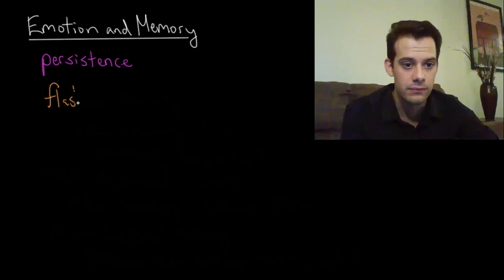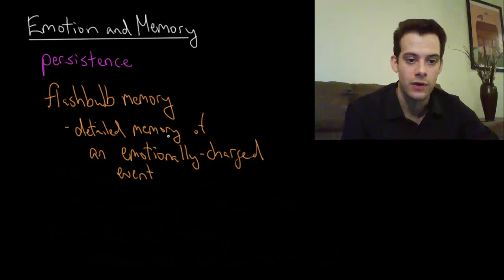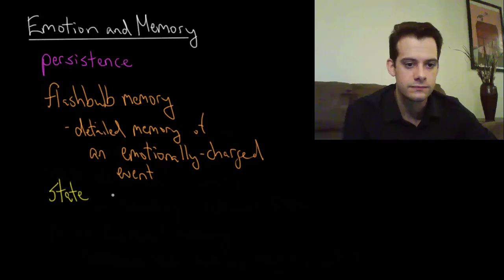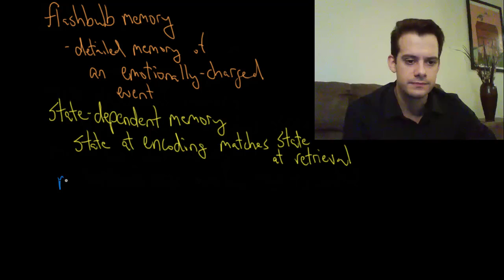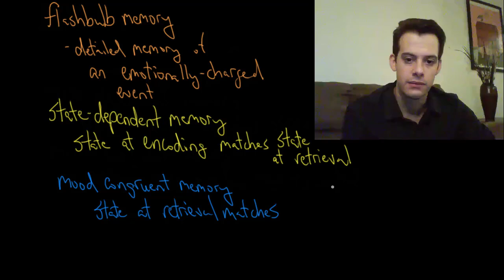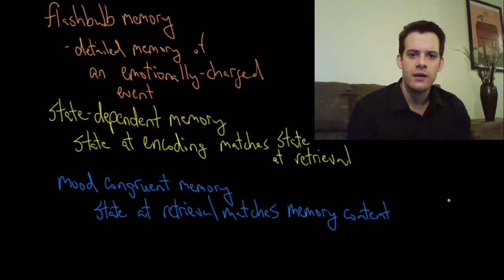Emotion & Memory (Intro Psych Tutorial #76)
In this video I provide more examples of the relationship between emotion and memory. Flashbulb memories are detailed memories of emotionally-charged events. These memories may be more detailed but they are still subject to the errors and biases that affect other memories and so they may be inaccurate. Next I distinguish between state-dependent memory, which refers to a matching of physical or emotional state during encoding and retrieval, and mood-congruent memory, which refers to emotional state during retrieval influencing the content of memory that is retrieved.

Check out my psychology guide: Master Introductory Psychology, a low-priced alternative to a traditional textbook: